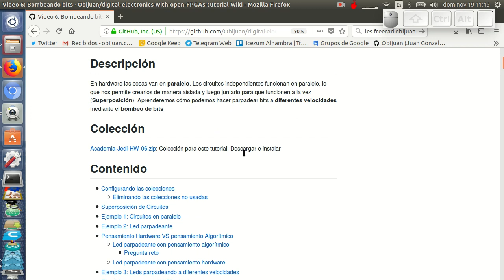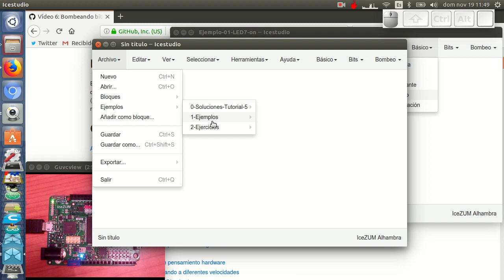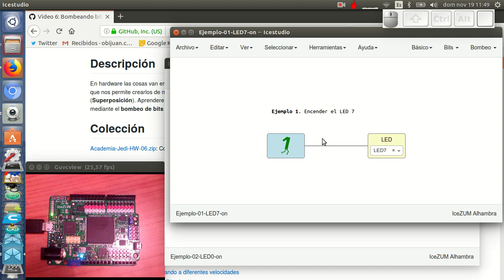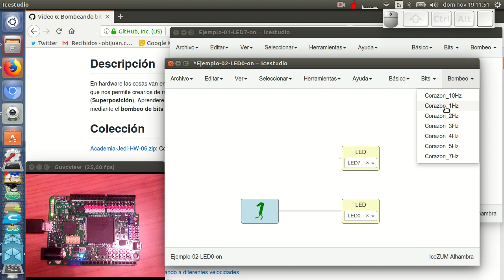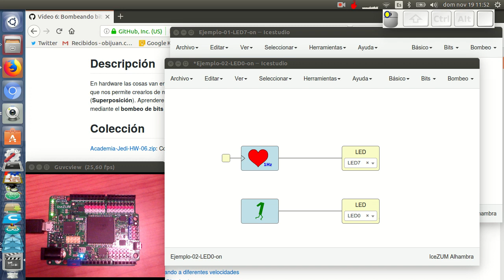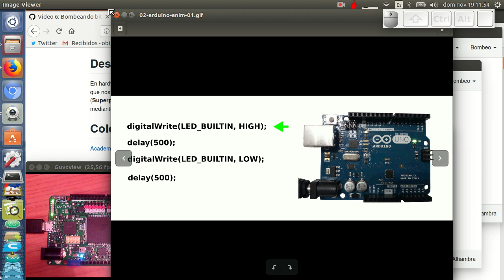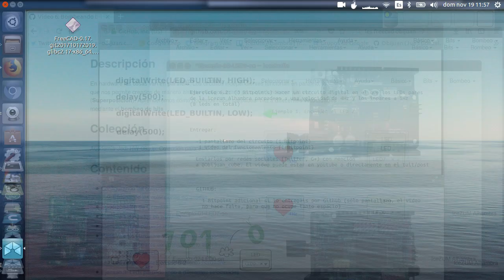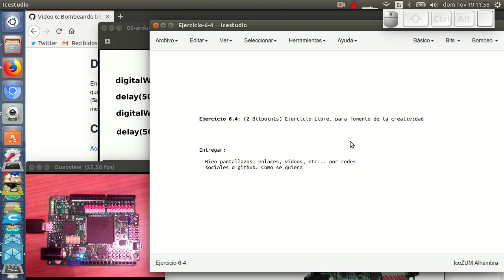Electrónica digital para makers con FPGAs libres (6/31)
En hardware las cosas van en paralelo. Los circuitos independientes funcionan en paralelo, lo que nos permite crearlos de manera aislada y luego juntarlo para que funcionen a la vez (Superposición). Aprenderemos cómo podemos hacer parpadear bits a diferentes velocidades mediante el bombeo de bits